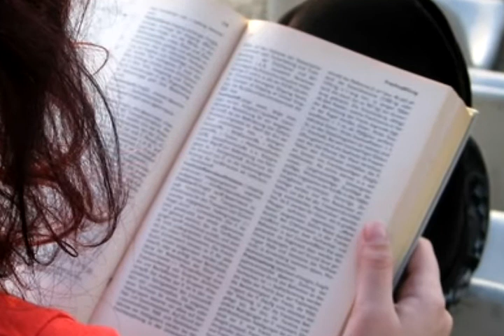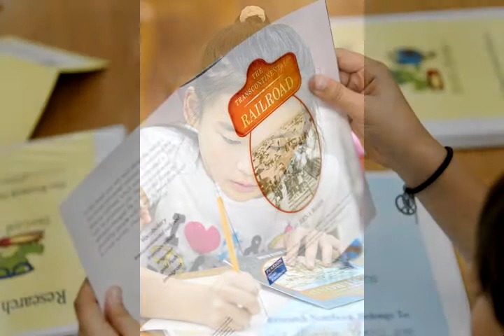Reading for Understanding at FCRR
In 2010, the Florida Center for Reading Research (FCRR) was awarded a $20 million, five-year grant from the U.S. Department of Education as part of its Reading for Understanding initiative. This project includes a dozen different research studies focused on how to teach students to better understand what they are reading. FCRR is jointly administered at Florida State University by the Learning Systems Institute (LSI) and the College of Arts and Sciences. Audio courtesy of the FSU Communications Group.